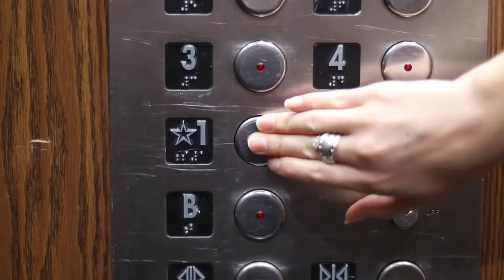Kim McClay - Goodbye! (Official Video)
My Sanity - Kim's debut album, released one year ago today, 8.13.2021

Credits:
Director/Videograper: Garrett Poladian
Editing: Kim McClay & Garrett Poladian

Lyrics:
Well I see that you moved on
And I'm sayin' I don't like it
I know that you've been gone
So I don't really wanna take this
The wrong way
Make it go away
You are not part of my space
Anymore

Kinda wish that I was mad
Or I wish that you had cheated
Then I wouldn't feel so sad
Makin' sure you were deleted
And so I
Make you go away
You will not take up my space
Anymore

I told you goodbye! goodbye!
More than anybody
Don't lie, don't lie
That won't do you any
Good Bye! Goodbye!
More than anybody should
I know I could cry, could cry
More than anybody
Should lie; should lie
That won't do me any
Good Bye! Goodbye!
That I know you understood
But when I said "no, no, no"
You never listened

I'm seein' your new girl
And i think that I should warn her
About the tilt-a-whirl
That you put me on when you had
A bad day
That is not part of my space
Anymore
Anymore

More than anybody
Good Bye! Goodbye!
More than anybody
Good Bye! Goodbye!
You never listened

I could never be ruled by you
And I don't wanna live in fear
I can't even handle when
You're in my atmosphere
So I'm reclaiming how it feels
Now that you're gone, gone, gone
A toast to what's far gone
Cuz I said
No, no, no, no, noooo

More than anybody
Good Bye! Goodbye!
More than anybody
Good Bye! Goodbye!
No, no, no
When I said "no, no, no"
No, no, no
You never listened